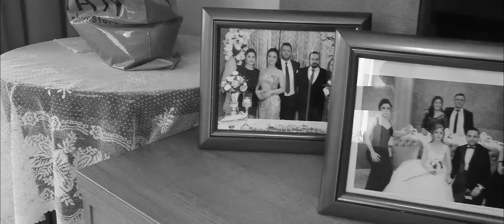Merve & Ramazan | Düğün Hikayesi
Düğün Hikayesi ve Save The Date Filmleriniz İçin :

Yapımcı : Hakan Gülöksüz - 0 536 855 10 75
Genel Koordinatör : Deniz Gülöksüz - 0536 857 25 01

Adres: Ankara - Çayyolu Park Caddesi Park Lamore Wedding Şubesi

Yapım : Record Film Prodüksiyon
Yapımcı : Hakan Gülöksüz
Kamera : Bülent Akçiçek
Drone Operatörü : Hakan Gülöksüz
Kurgu : Bülent Akçiçek